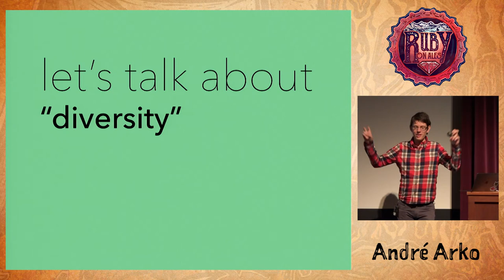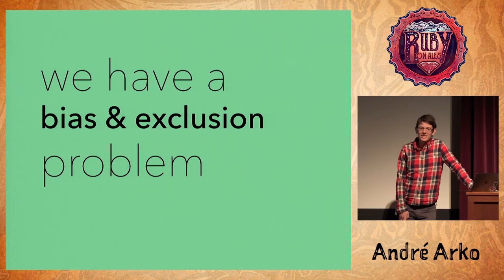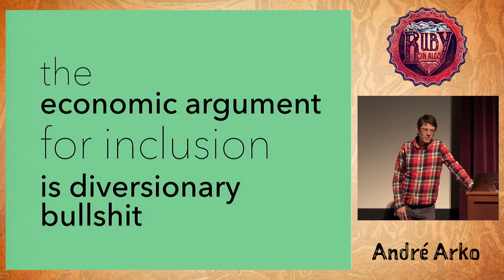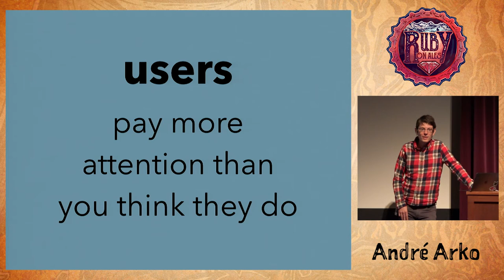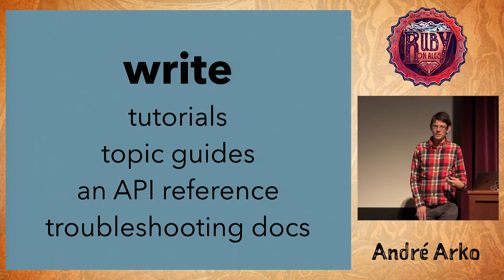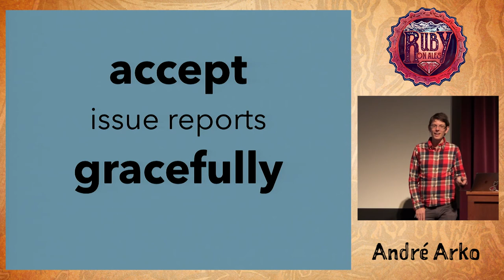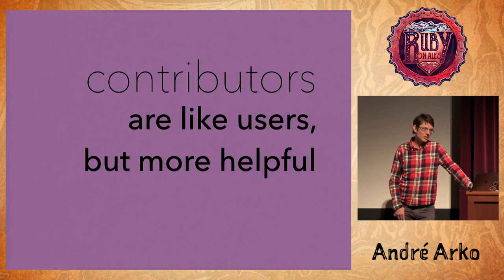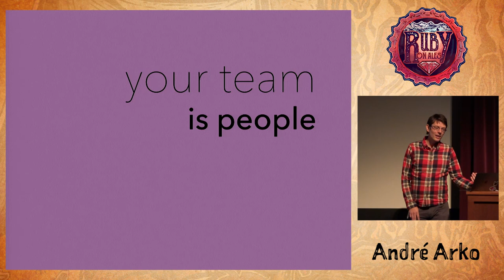Ruby On Ales 2016: Including People by André Arko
This talk is about the twin open source project goals of, on the one hand, increasing participation and contribution to an open source project, and on the other hand including everyone while eliminating discrimination and harassment (whether deliberate or accidental). I'll talk about different approaches to reducing discrimination, including better documentation, better development tooling, explicit onboarding process, and codes of conduct. I'll also cover concrete steps that anyone can take to help increase inclusion and participation in the teams, communities, and open source projects that they are involved in.